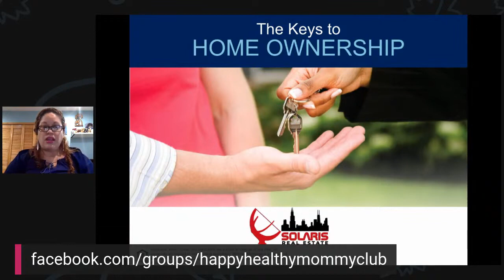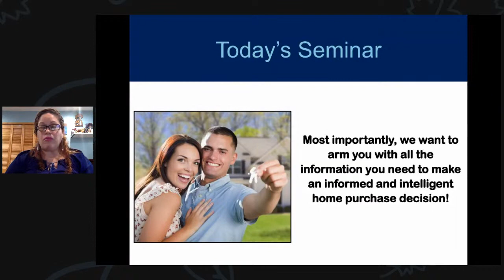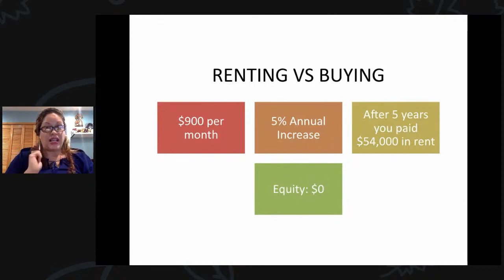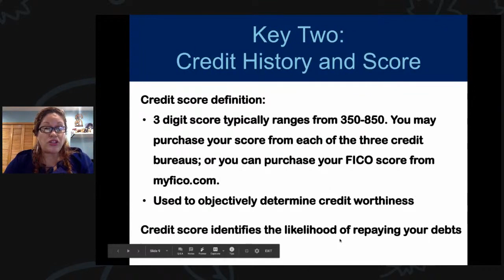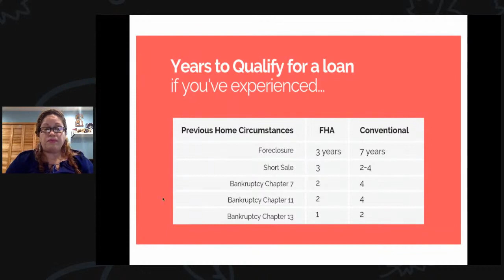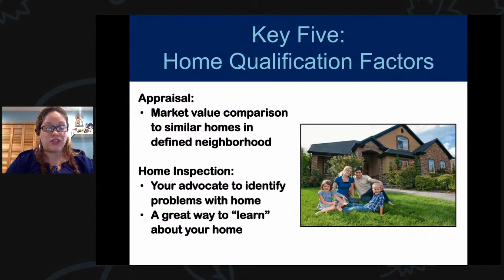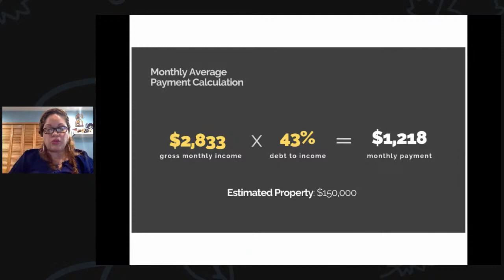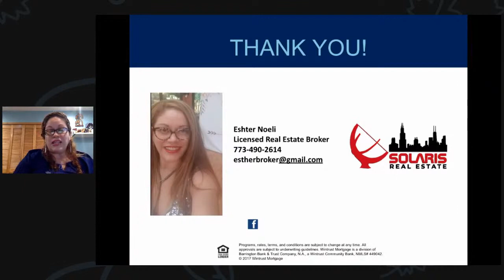Happy Healthy Mommy Episode 9 Esther Gonzalez Answering Question on Home Buying for 2021